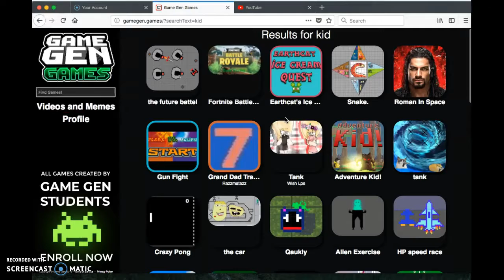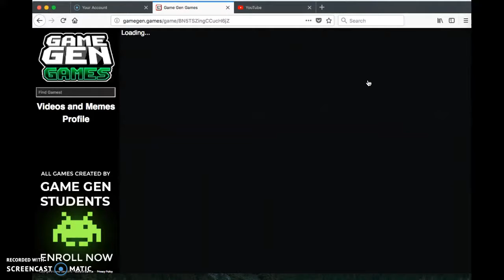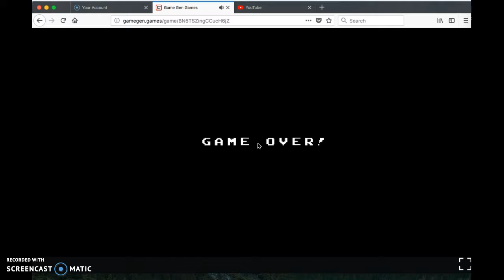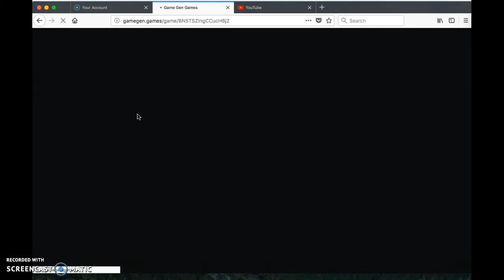Super Pika!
Super Pika is an amazing game based off of Super Mario Bros.! The creator, Kyler Y, put tons of effort into making sure you can jump, glide, and stomp on baddies as your favorite Pokemon, Pikachu! Check it out Link to the Game Gen youtube channel